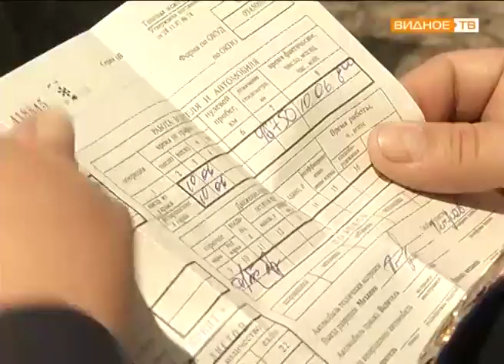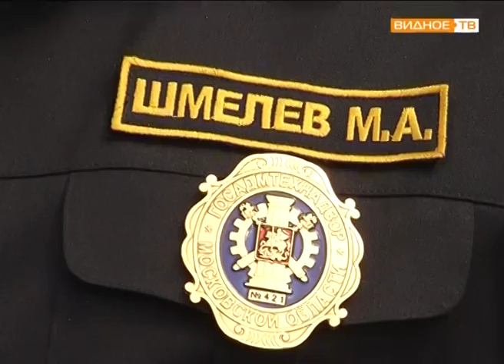Рейд "Засада" Госадмтехнадзора МО